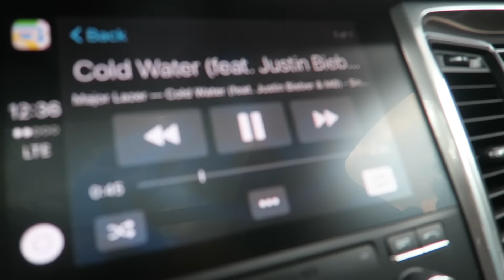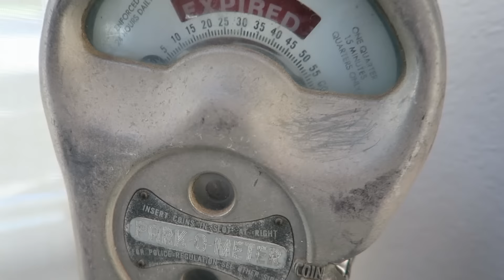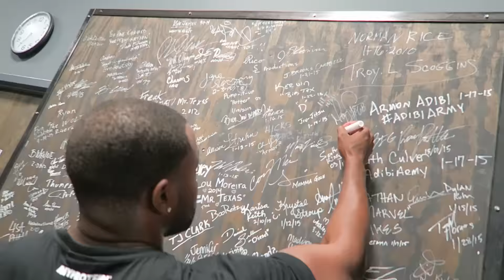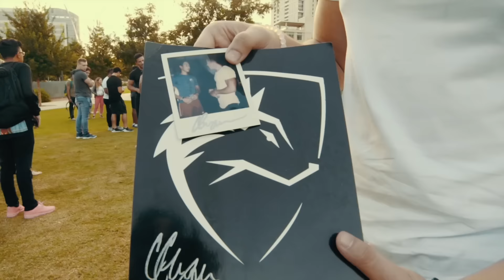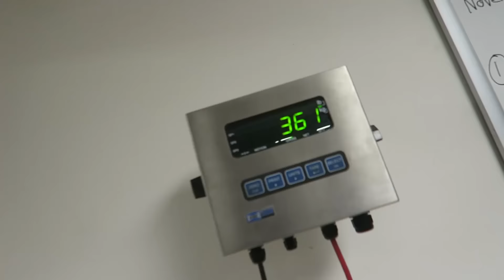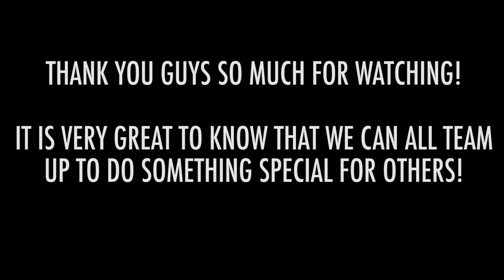GIVING TO OTHERS | UB EP. 16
➢MEET UP EDIT BY @limelightproduction